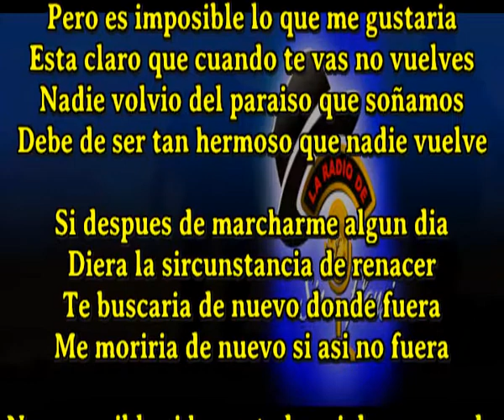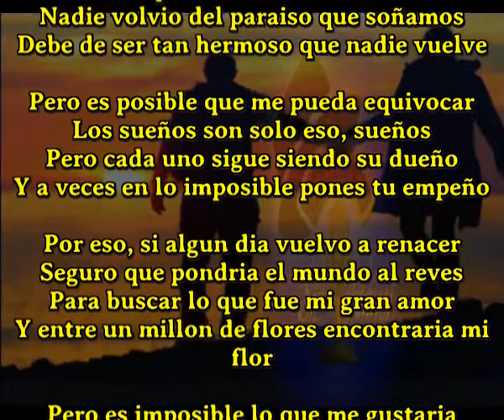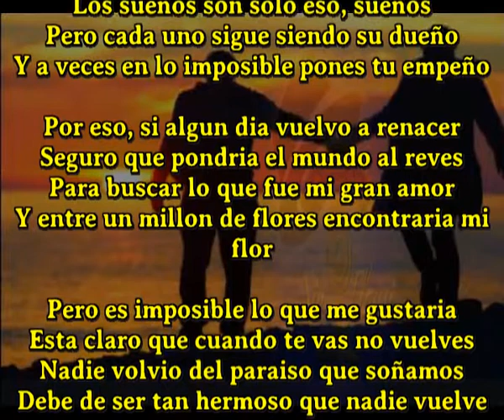Renacer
Unico cantaautor en el mundo que hace compone una cancion diaria y a veces mas
Pero es imposible lo que me gustaria
Esta claro que cuando te vas no vuelves
Nadie volvio del paraiso que soñamos
Debe de ser tan hermoso que nadie vuelve

Si despues de marcharme algun dia
Diera la sircunstancia de renacer
Te buscaria de nuevo donde fuera
Me moriria de nuevo si asi no fuera

No es posible si has estado asi de enmorado
Que renaciendo no te buscara y a mi lado te tubiera
Y yo supongo que me estarias esperando
Y estoy seguro de que nos seguiriamos amando

Pero es posible que me pueda equivocar
Los sueños son solo eso, sueños
Pero cada uno sigue siendo su dueño
Y a veces en lo imposible pones todo tu empeño

Por eso, si algun dia vuelvo a renacer
Seguro que pondria el mundo al reves
Para buscar lo que fue mi gran amor
Y entre un millon de flores encontraria mi flor